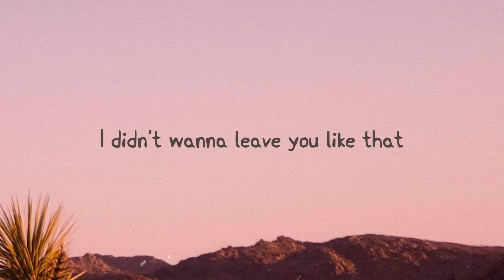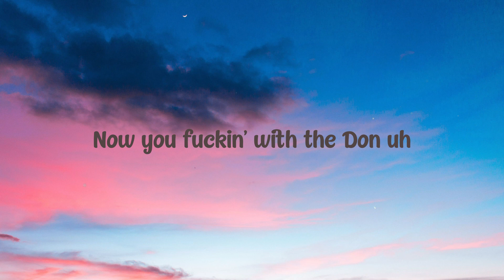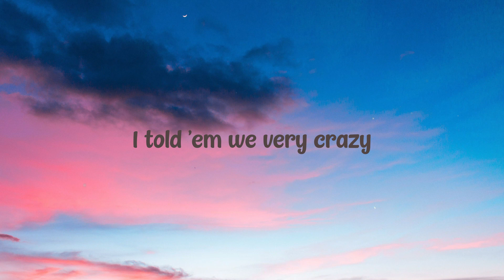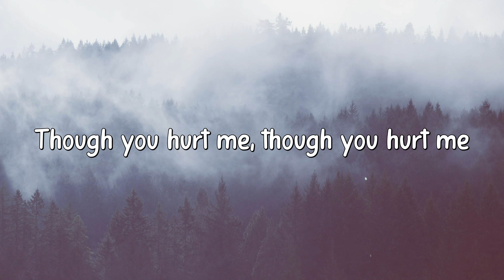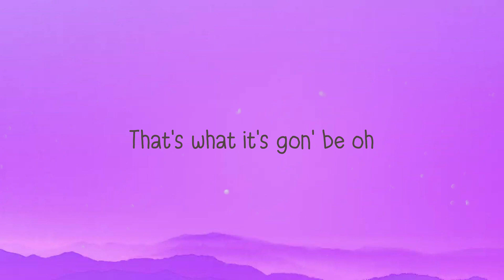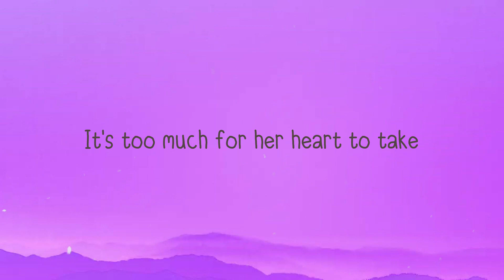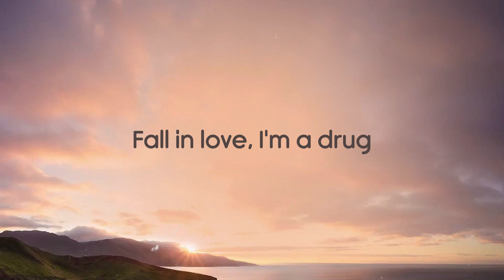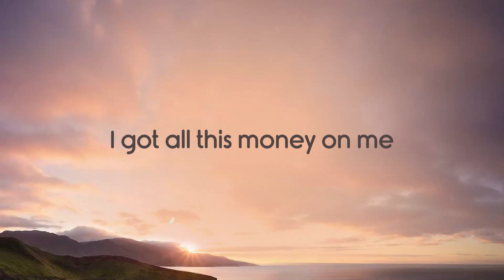Leave Before You Love Me - Marshmello, Jonas Brothers (Lyrics) 🌹